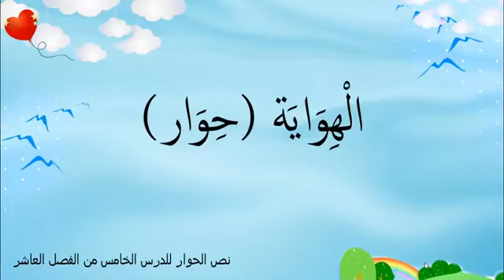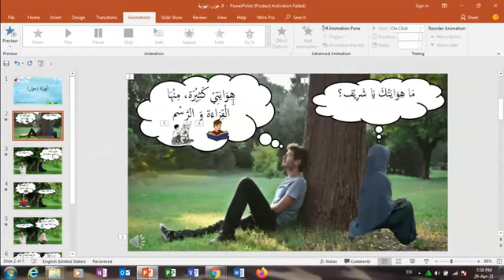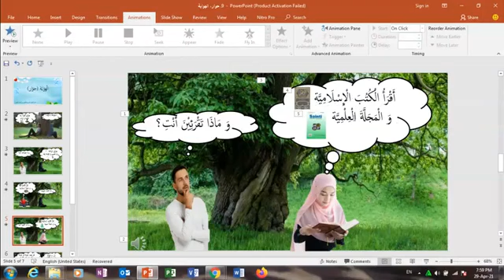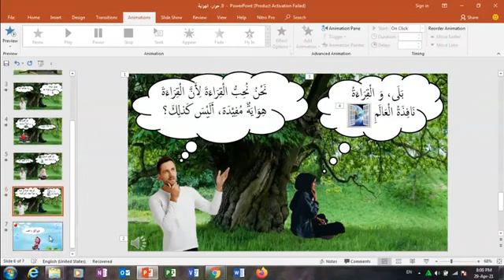الهواية، نص الحوار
Contoh pelafalan teks hiwar tema "Al Hiwayah", materi kelas X MAN semester 2